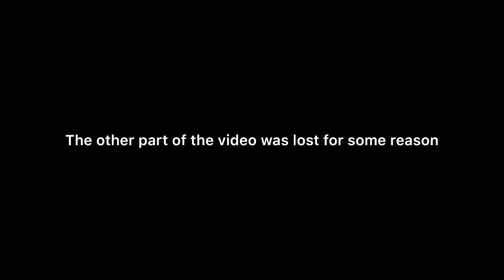1v1 build battle against pro (Fortnite)